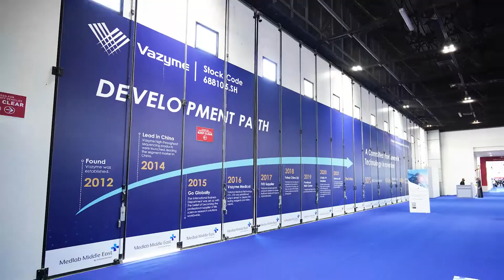Vazyme at MEDLAB 2022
👇See what’s on for the live.
It’s wonderful to be here at booth Z5.H20 in the first two days of Medlab! We have brought latest IVD products with our passion to meet as many of you as possible.